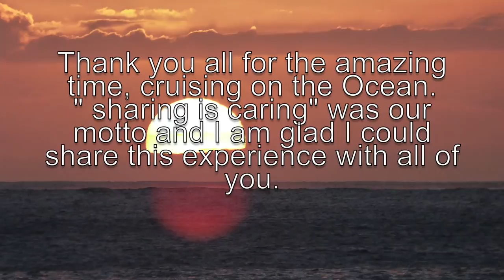Atlantic Crossing wylde swan 1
Atlantic Crossing on the Masterskip Wylde swan trip B 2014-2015 Sal- Barbados